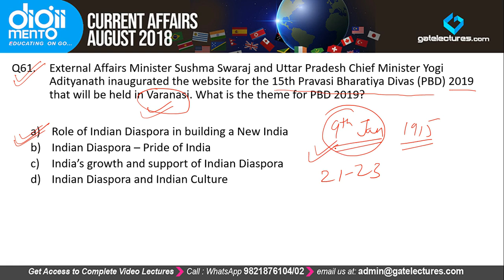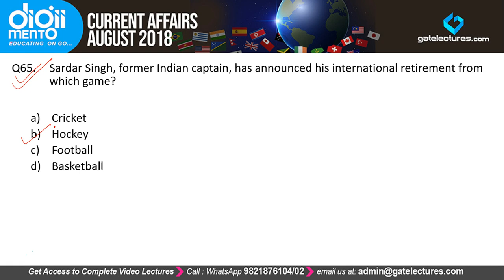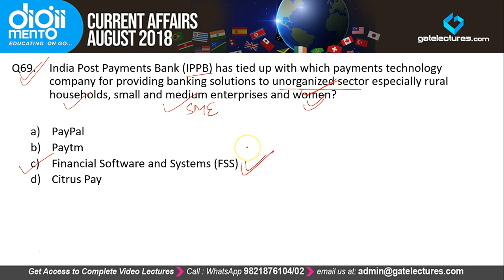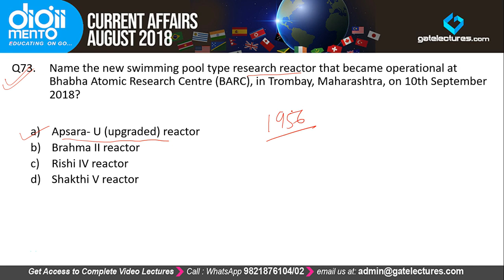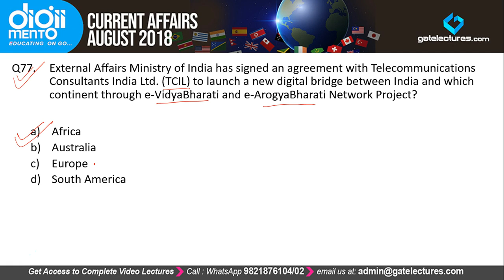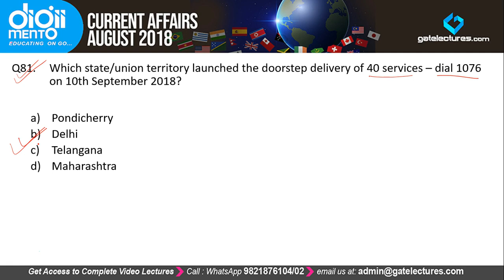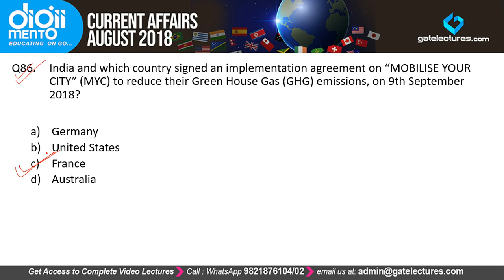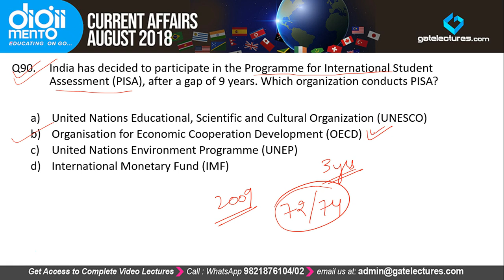Monthly Current Affairs September 2018 Part 3 KVS PGT TGT